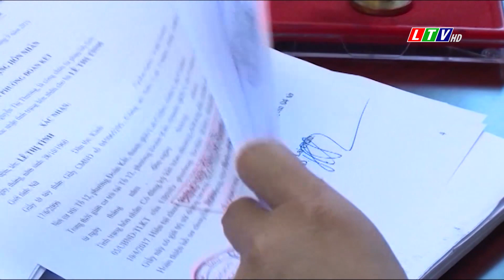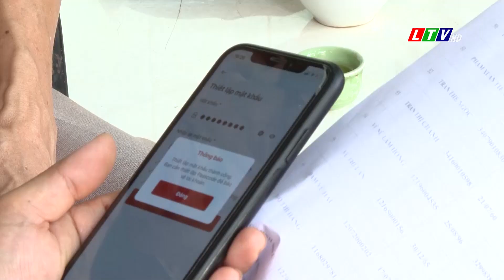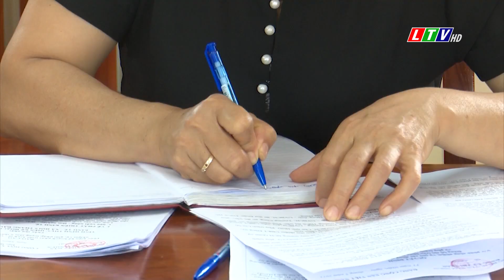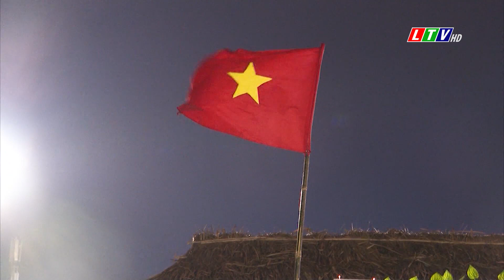Tin tức thời sự Lai Châu trưa, ngày 06/07/2023